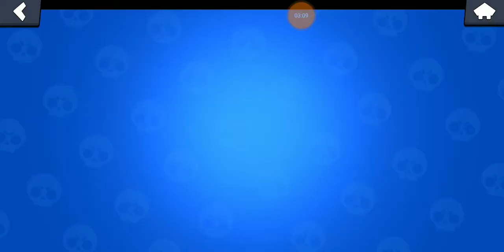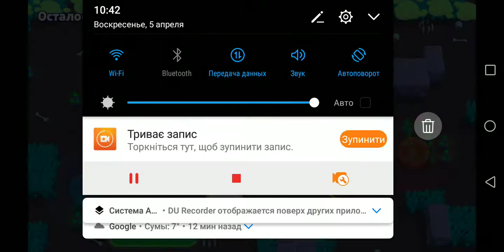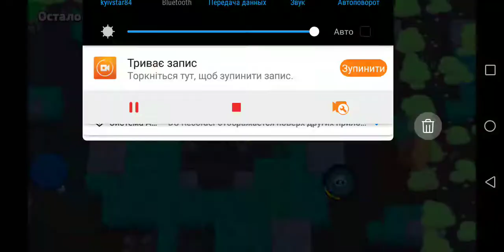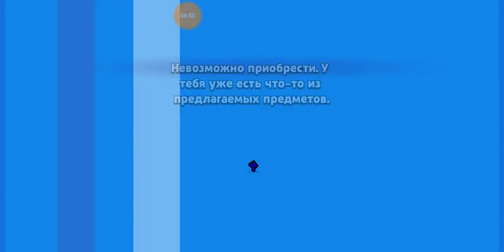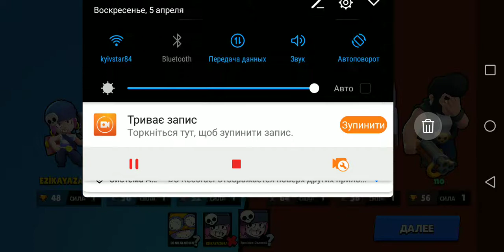5 апреля 2020 г.